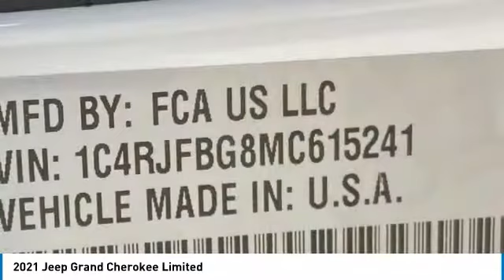2021 Jeep Grand Cherokee MJ2054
2021 Jeep Grand Cherokee Limited 4WD. Price includes: $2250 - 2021 National Retail Consumer Cash 21CM1. Exp. 03/31/2021 $500 - Chrysler Capital 2021 Bonus Cash 20CM5. Exp. 03/31/2021 $500 - National 2021 Retail Bonus Cash 21CMA1. Exp. 03/31/2021.